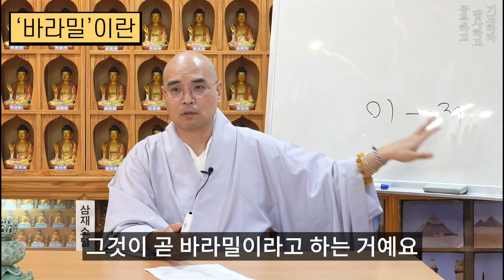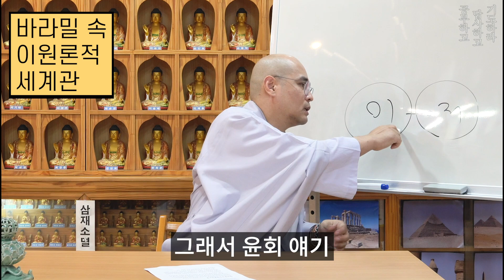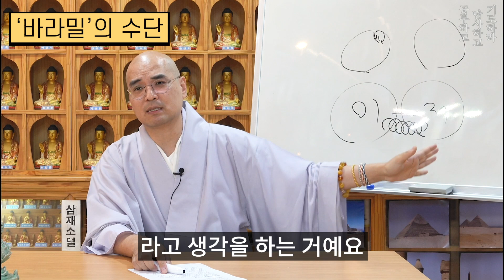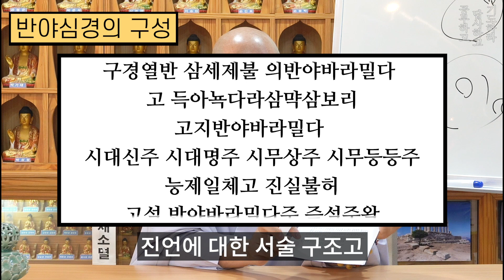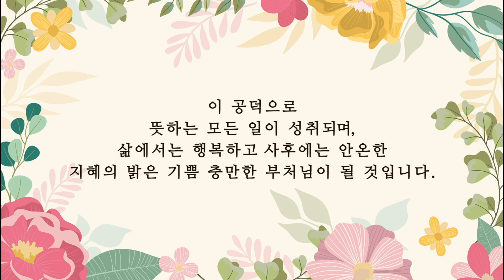'바라밀'과 '돈오설'의 머리 박치기 - 강의맛집_반야심경 21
* 본 영상은 광고 없이 자발적인 후원으로 제작됩니다.

* 1만원 이상 후원자는 매월 초하루에 영평선원에서 축원해 드립니다.

동참 방법: CMS 후원계좌에 후원자 이름으로 입금
* 네이버 밴드 쏘댕기기: band.us/@kumarajiva